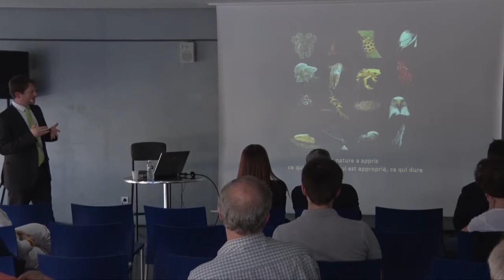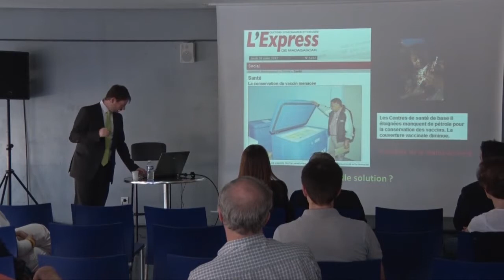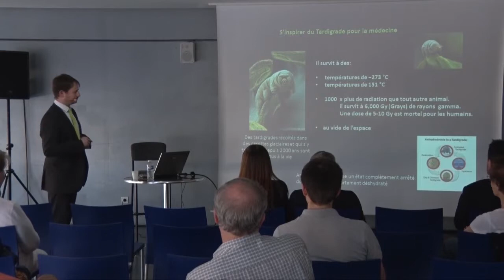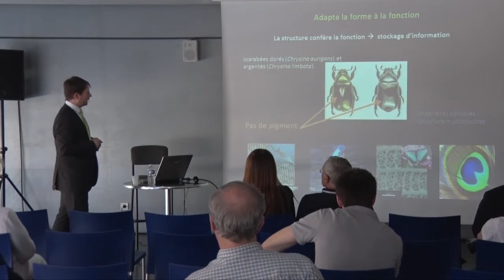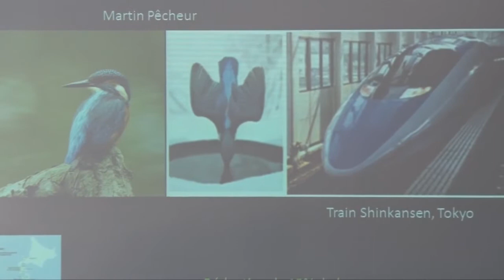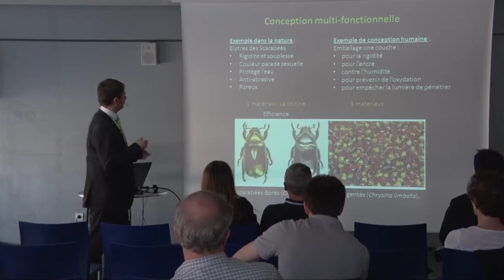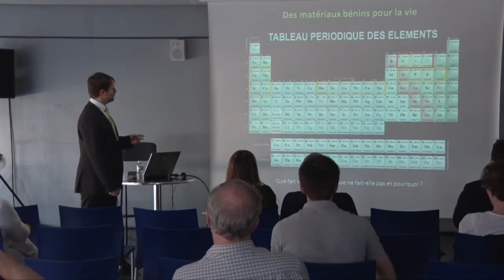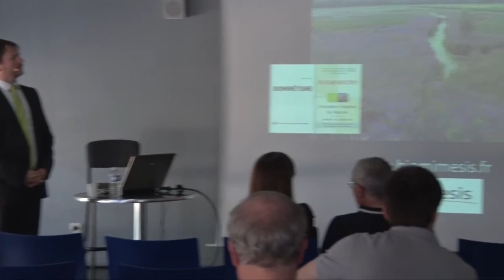Conf 2 - Introduction au biomimétisme - Olivier Allard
Ville Biomimétique, Ville de demain
Conférence du Samedi 17 Mai 2014
Olivier Allard  - Expert en biomimétisme, innovation bio-inspirée et docteur en physique de l'université de Hanovre et Paris-Sud